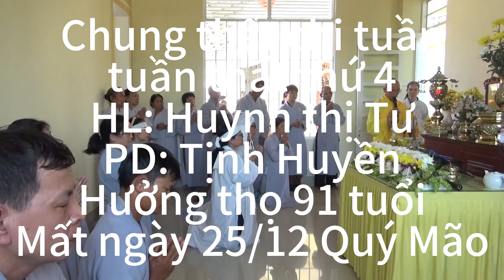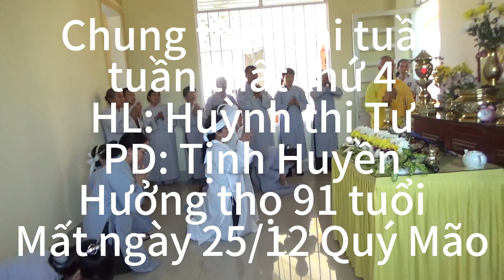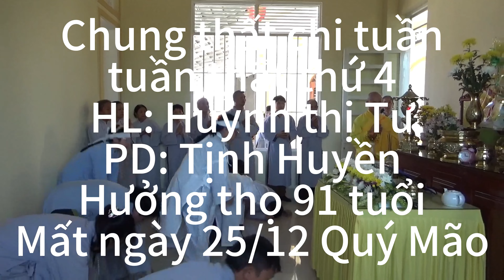Tịnh Viện An Lạc tuần thất thứ 4 hl Huỳnh Thị Tư, pd Tịnh Huyền thọ 91 tuổi mất ngày 25/12/2023 âl